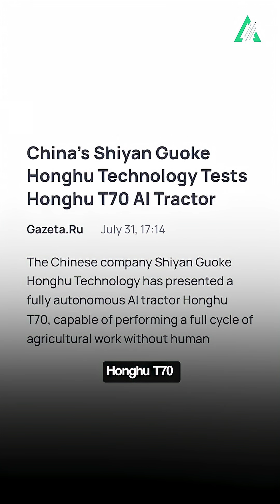China unveils a fully electric, autonomous tractor reshaping the future of modern farming.